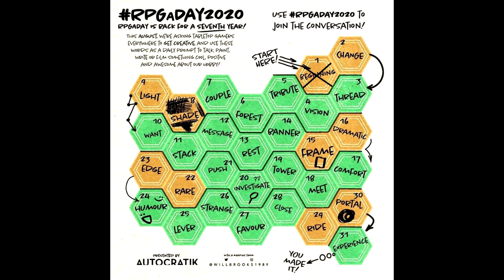RPGaDay2020: Day 2 (Change)